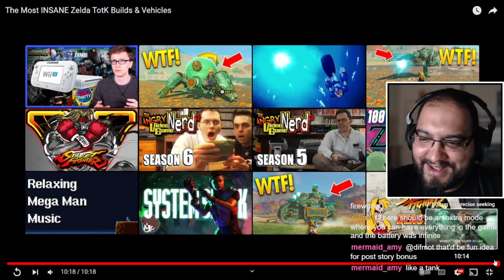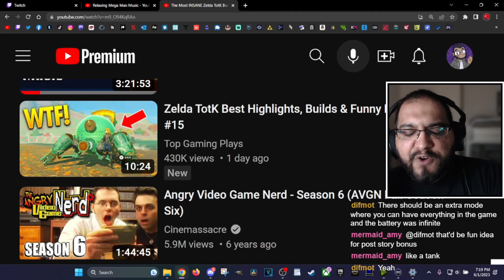Reacting to "The Most INSANE Zelda TotK Builds & Vehicles"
These builds are ridiculous

Your support is greatly appreciated. Have a great day! ~Frank